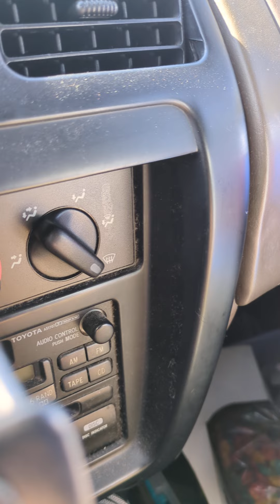Just Past my first Cannon, I had to turn around.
A video of gaping canyon I passed while Door Dashing on my way to Arizona.